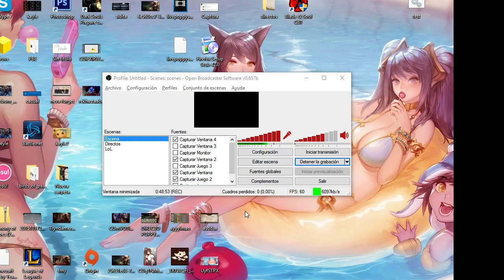JAX Jungla - ¿ 2 vs 8 ? - Pretemporada 6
- Runas y Maestrias abajo
Existen las partidas buenas, las malas, y luego estan las que tu botlane es puto inutil y pierde la partida, que viene siendo todas las que pierdes.